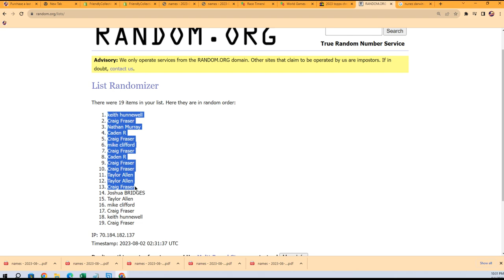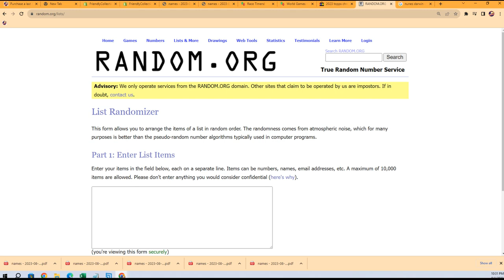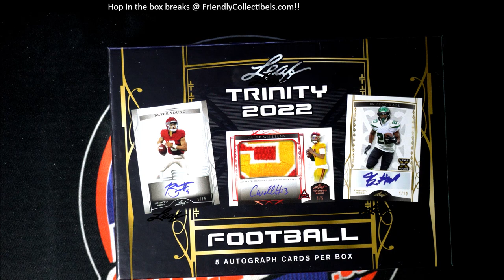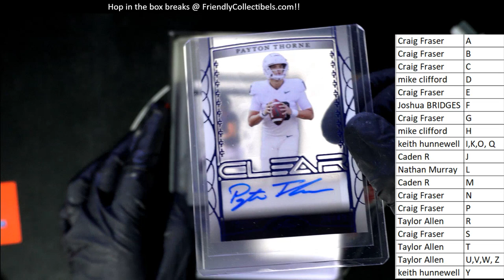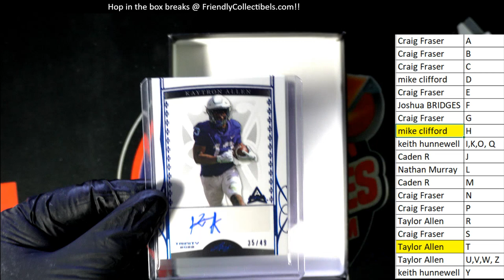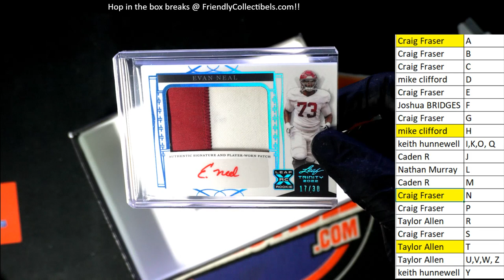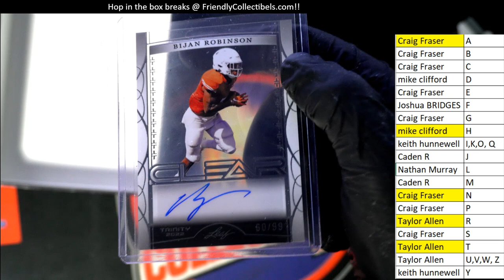2022 Leaf Trinity Football ID 22TRINITYFB217